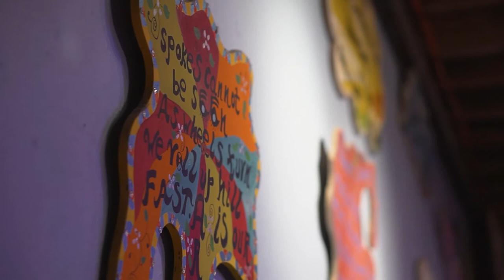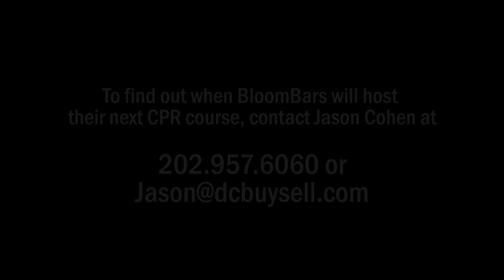CPR in Washington DC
Would you know what to do if someone suffered a cardiac arrest? Would you be able to save them?

DC real estate agent Jason Cohen sponsored a public CPR course at the BloomBars arts hub in the Columbia Heights neighborhood.